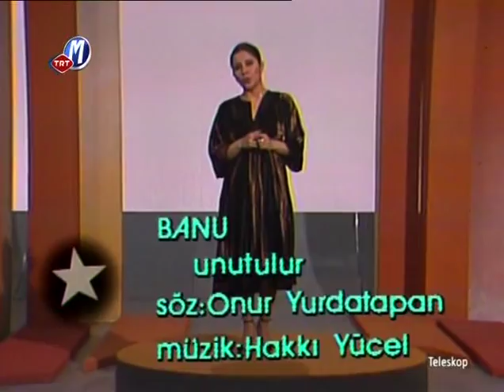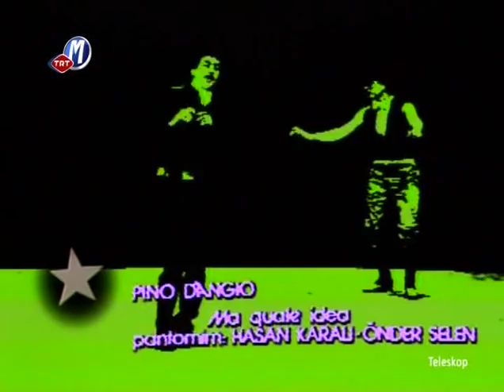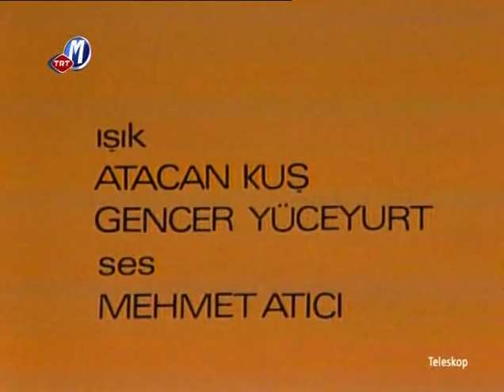Teleskop (23.05.1982)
1980'lerin başında TRT'de yayınlanan,İzzet Öz'ün hazırladığı, Nilgün Akçaoğlu ile birlikte sunduğu Teleskop programının,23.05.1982'de yayınlanan bölümü.

Bölümdeki şarkı ve gösteriler :

Ferdi Özbeğen - Seni Terkedeceğim
Banu - Unutulur
Erol Evgin - Canım Benim
Olcayto & Alev & Ali Rıza - Kibrit
Pantomim gösterisi : Pino Dangio - Ma Quale Idea : Hasan Karalı & Önder Seren
Yavuz Top'un yönetiminde Halk Müziği (Abdurrahman Halayı ve Yenge Kızı)
Kartal Kaan - Köy Düğünü
Edip Akbayram & Dostlar - Aman Kerem